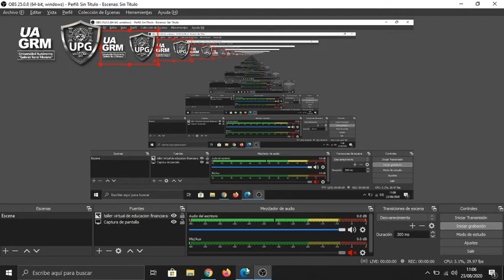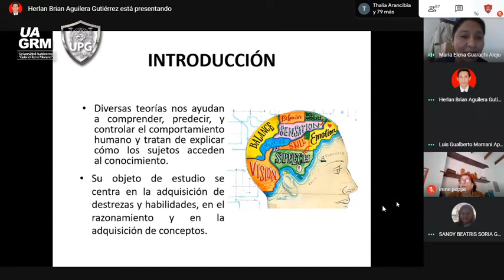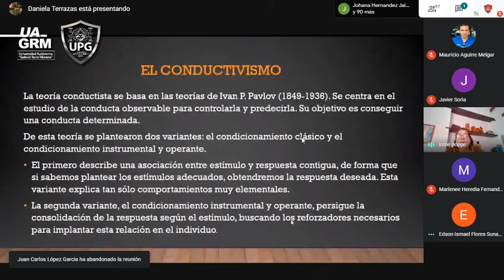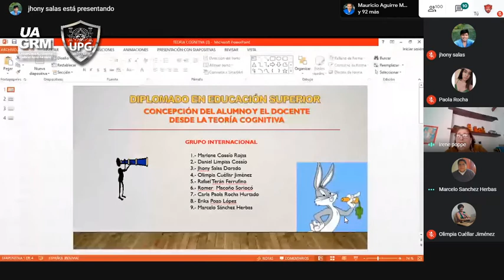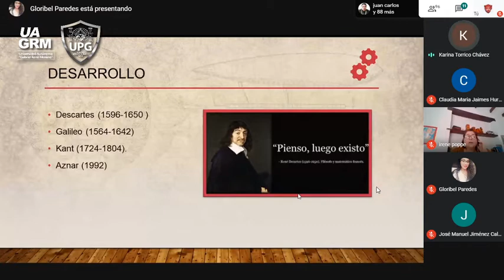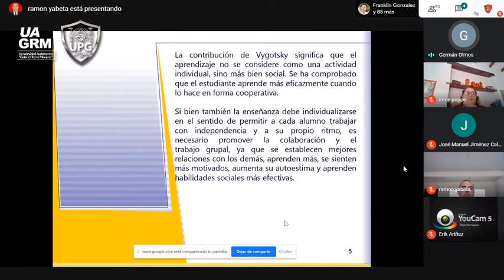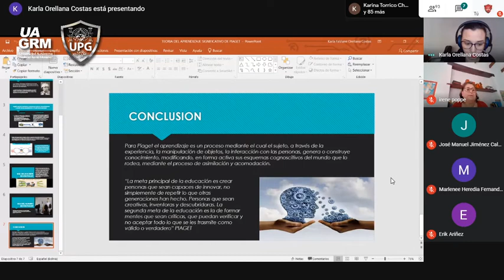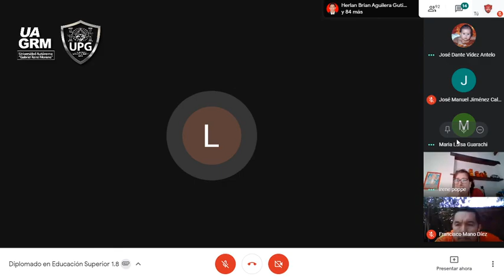2da. Clase - Programa de Diplomado en Educación Superior - Modulo 1 - (2da. Parte)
Docente: M.Sc. María Irene Poppe López
Módulo: Bases de la Educación Superior bajo un enfoque sistemático
Santa Cruz de la Sierra, 23 de agosto de 2020